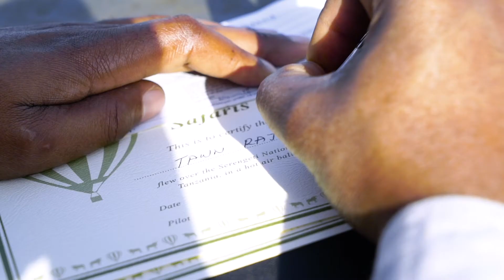Serengeti Balloon Safaris - Western Serengeti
A unique ecosystem defined by an ancient pocket of Central African forest and the Grumeti River makes for an extraordinary balloon flight. On a clear day, it is possible to spot a ship on the inland sea of Lake Victoria 20miles (30km) away while floating several hundred feet above the Serengeti. On the ground below reside unusual birds, colobus monkeys, some of the largest crocodiles you’ll ever have the pleasure of meeting, and a good concentration of giraffe, elephant, topi and lion to mention but a few. It is a quieter area of the Serengeti with very much its own particular flavour. During May to July, the wildebeest migration must cross the river, weaving between the giant crocs and trying to avoid the predators on the banks. It makes for exciting viewing.